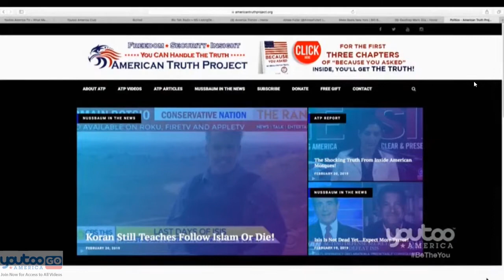Trump Declares The 58th National Emergency!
An ATP Report Production - In this episode, Barry Nussbaum appears on Youtoo America, America Trends with Aimee Fuller. Barry & Aimee discuss how Trump declared a national emergency to facilitate funding of the border barrier at the Southern Border.